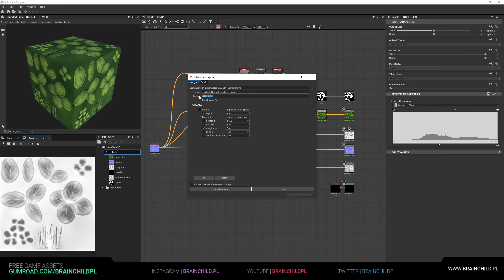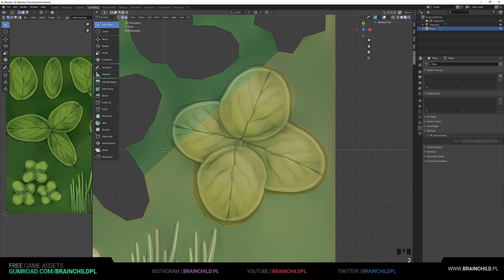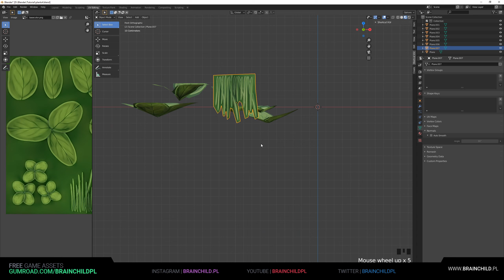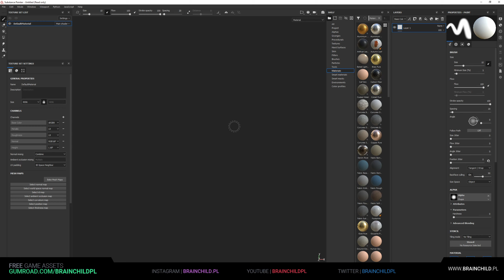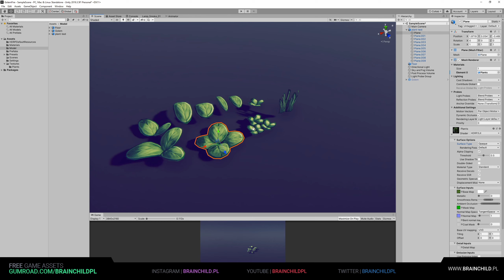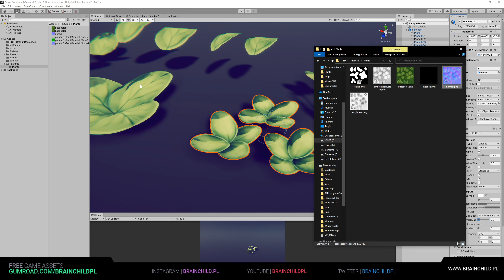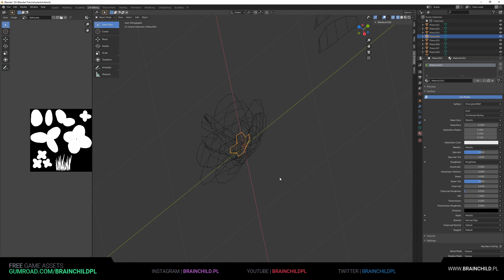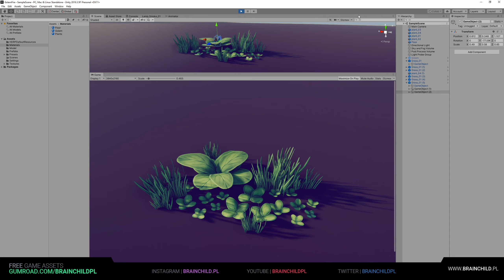[PART 3]🌿 3d Game - Low Poly Grass Game Foliage in Blender 🌿 Low Poly Game Art 🌿3d Blender to Unity